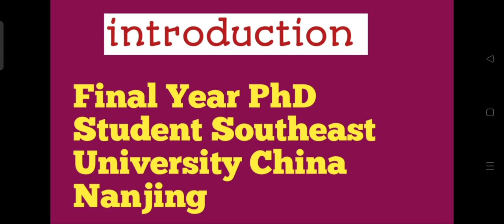China Scholarship Council | how to apply for a CSC scholarship 2022-23 | Part 01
Well Come To YouTube Channel Education Point. For Any Type Of Educational Information Visit This Channel.
Test Preparation, Past Solved Papers, Syllabus.
FPSC, KPPSC, NTS, ETEA, PTS, FTS, AND ARMY, NEVY TEST PREPAPRATION
HERE IS LIST OF SOME VIDEOS YOU CAN WATCH

2. Leadership and Management Skills MCQS || part 04 || mcqs 118-146 || school leader test McQ 2022 etea

3. Leadership And Management Skills || Part 02 || School Leader test (Bps 16) | etea school leader MCQS

6. Intelligent quotient mcqs || Part # 01|| school leader jobs 2022 || important mix of IQ || Etea 2022

7. Etea re-totalling method 2 June 2022 || rechcecking process for etea CT pst || CT pst retotaling

9. Pst Bannu division and karak district test || complete 100 mcqs part 3 || Bannu division pst 2022